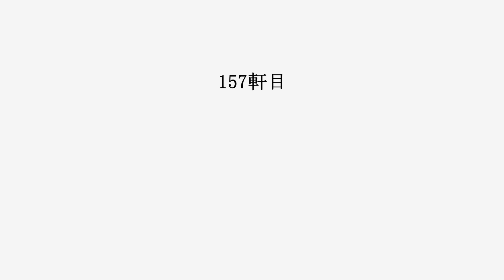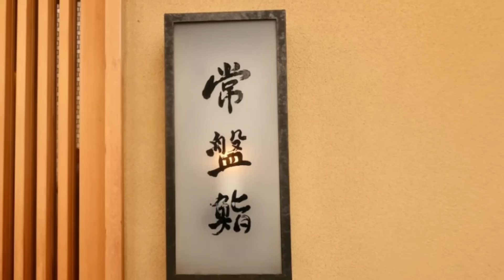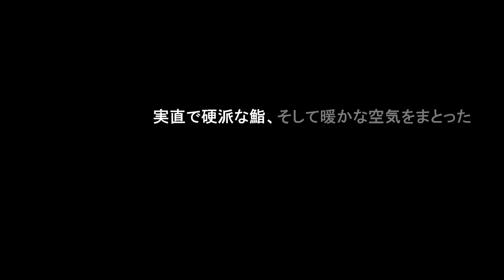「鮨ってやっぱこれだよなぁ」京都祇園の名店から継承した正統派江戸前鮨、ついに横浜・関内へ！【鮨 みやした】【鮨全国制覇vol.57】【寿司184】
神奈川県横浜市関内にある鮨屋「鮨 みやした」。
2024年4月、「常盤鮨」の跡地にオープン🍣🍣🍣

宮下親方は京都の「鮨 まつもと」から独立された方。
ということは新橋の「新ばし しみづ」の孫弟子に当たります。

来てみるとまさに系譜をかんじさせる暖簾に期待が高まる。

江戸前の凛としたお店のなかで若きご夫婦２人の柔らかくも暖かな空気が流れている。

Sushi Miyashita is located in Kannai, Yokohama City, Kanagawa Prefecture.
It opened in April 2024 on the site of “Tokiwa Sushi”.🍣🍣🍣

Chef Miyashita is an independent chef from “Sushi Matsumoto” in Kyoto.
This means that he is a granddaughter of Shinbashi's “Shinbashi Shimashizu”.

When we arrived at the restaurant, we could feel the lineage of the restaurant and our expectations for the restaurant were high.

In the dignified Edo-mae style restaurant, a soft and warm atmosphere was created by the young couple.

📸SONY「RX100MⅦ」

【BGM】
Fern - ann annie
In 3 - Godmode
Ceremonial Library - Asher Fulero
Sunlit Souk - Patrick Patrikios

【チャプター】
00:24  外観
01:08  岩モズク
01:27  マツカワガレイ、蛸
01:54  甘鯛のお出汁
02:14  鰹
02:33  平貝、鮑
02:57  太刀魚、鮟肝
03:32  墨烏賊
04:18  小肌
04:42  赤身
05:07  中トロ
05:34  車海老
06:45  春子鯛
07:13  赤貝
08:30  〆鯵
09:42  雲丹イクラ丼
11:29  穴子
12:47  料理まとめ
13:59  本日のお会計